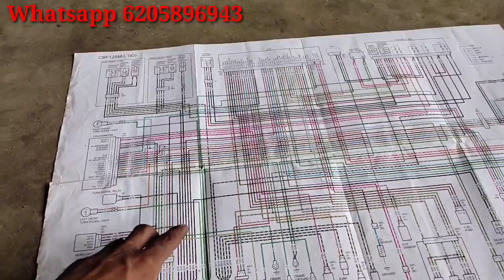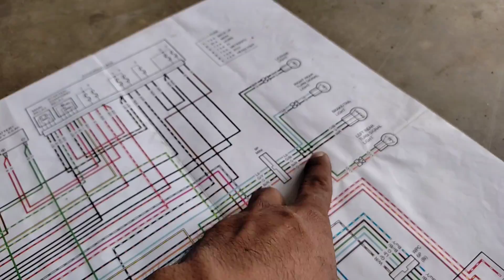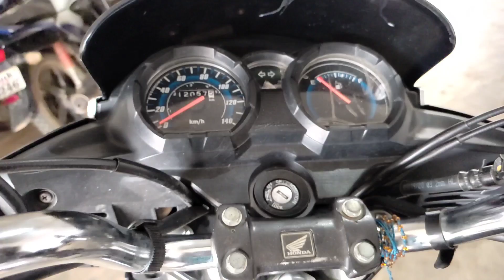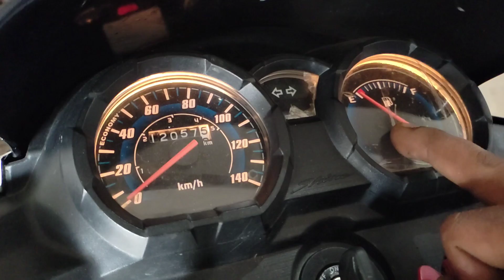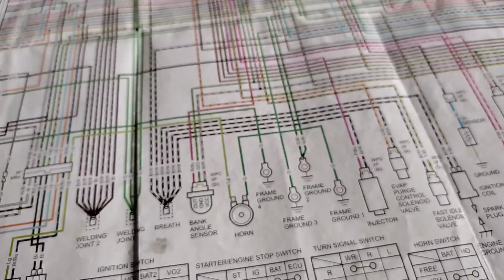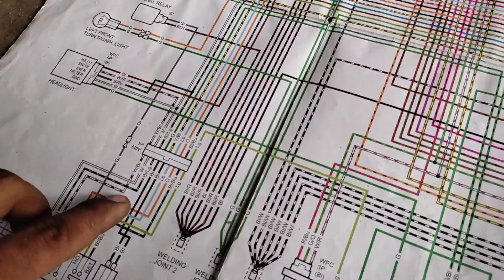BS6 Honda Bike And Scooter Body Earth Wiring Details | 9 तार बॉडी अर्थ में आखिर क्यों ?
Hlw Friends

आज की इस वीडियो में हम बात करेंगे होंडा बाइक एंड स्कूटर में दिए जाने वाले बॉडी अर्थ के वायर के बारे में
बीएस सिक्स में काफी खास बदलाव करके
पूरी वायरिंग हार्नेस को चेंज कर दिया गया है उसी के बारे में डिटेल में बात करेंगे की वायरिंग हार्नेस वायर बॉडी अर्थ से क्यों जुड़े हुए हैं
तो आज की वीडियो बहुत ही इंटरेस्टिंग होगी वीडियो अच्छी लगे वीडियो को लाइक कर दीजिए शेयर कर दीजिए और मेरे चैनल को जरूर से जरूर सब्सक्राइब करके बैल आइकन को प्रेस कर दीजिए

किसी भी BS6 बाइक या स्कूटर का पीडीएफ वायरिंग डायग्राम या फिर बुक चाहिए तो मुझे इंस्टाग्राम या फिर टेलीग्राम पर कांटेक्ट कर सकते हैं Full HD 1080p